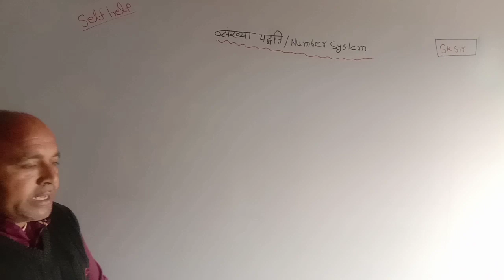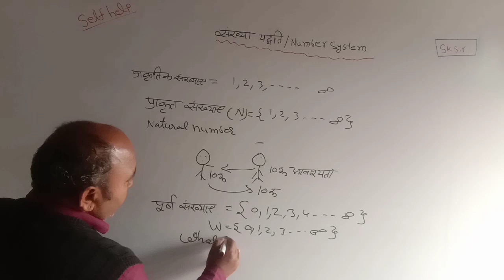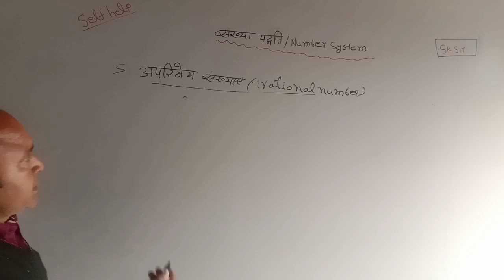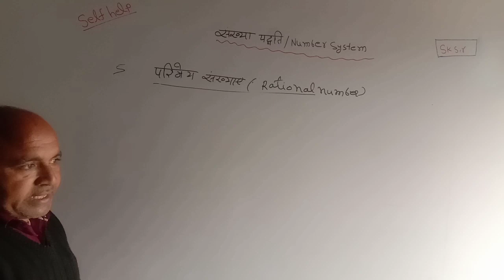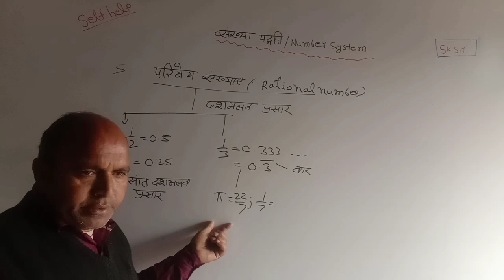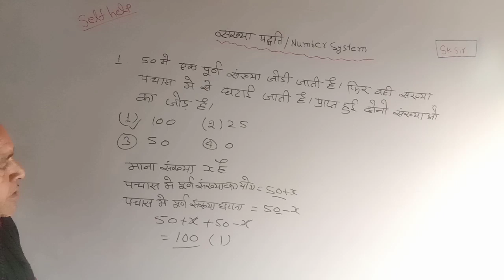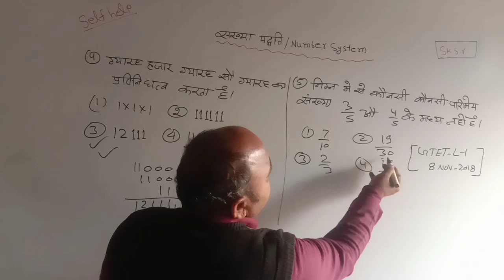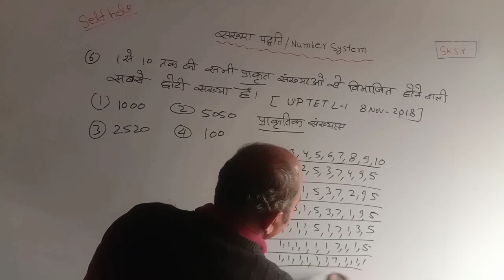self Help/Reet Level 1/Maths special/Number System/संख्या पद्धति/part 3/Sk sir